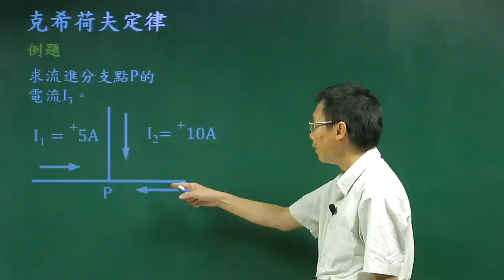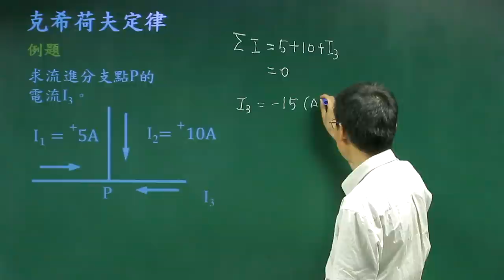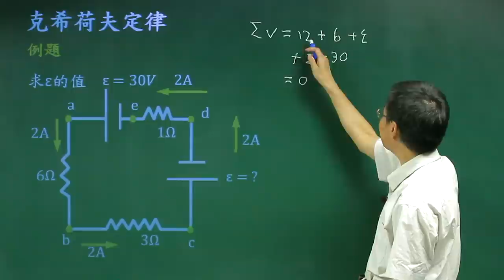克希荷夫定律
課程簡介：由中華科技大學張麟老師講授，本單元由直流電源的迴路中，電流與電壓的數學關係式及物理性質的介紹，相信同學看完之後，對克希荷夫定律有更清晰的觀念。
課程難度：■■■■□
授課教師：張　麟
製作單位：中華科技大學 遠距教學組
製作人員：林文博、楊智森、黃美玉、蔡鄢竹